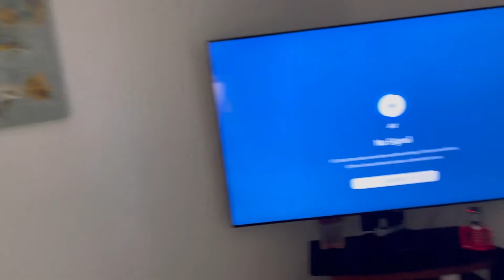VLOG| FURNITURE SHOPPING/PAINTING+HOME DECOR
Hey guys come house shopping with us. Painting the entire house white. Getting rid of old furniture bringing in new. This gonna be fun.

Turn on your post notifications so you’ll be notified when we post another video.

Once again thank you all for your love & support.